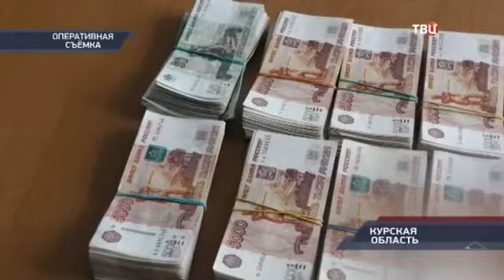"Петровка, 38". Эфир от 28.03.2019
Основные принципы сотрудников "Петровки, 38" – достоверность информации, мобильность и разносторонний подход к проблеме. Корреспонденты стараются подавать информацию в интересной, доступной форме. Они рассказывают о рабочих буднях сотрудников правоохранительных органов, о специфике службы московской полиции. Кроме того, сотрудники телестудии стараются показать не только рабочие моменты. Они делают зарисовки о семейной жизни сотрудников полиции, рассказывают об их судьбах.

Ведущие: Екатерина Девятова, Михаил Шептун